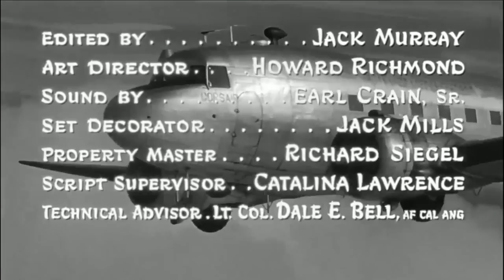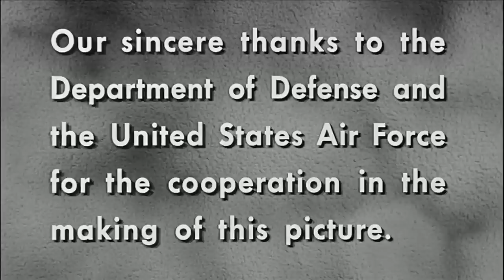Çin Dilberi | (China Doll) | Kovboy Filmi | 1958 | Full Film İzle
1943'te Kaptan Cliff Brandon (Victor Olgun), Çin'de Japonlarla savaşan Müttefik birliklere tedarik sağlayan bir kargo uçağı pilotudur. Uçmadığı veya yeni mürettebatını sıkı bir şekilde eğitmediği zaman, genellikle yerel barda içiyor.

Bir gece, eve sarhoş dönerken, ona bir kız, kızı Shu-Jen'i (Li Li-Hua) sunan yaşlı bir Çinli adamla karşılaşır. Brandon ona para ödüyor ama genç kadını görünce yaşlı adama onu tutmasını söylüyor. Ertesi sabah uyandığında Shu-Jen'i orada bulur. Uzun zamandır Çin'de ikamet eden Peder Cairns'in (Ward Bond) onaylamadığını ifade etmesinden sonra, Brandon ondan kurtulmak için elinden gelenin en iyisini yapar ve görevi iyi İngilizce konuşan genç bir Çinli çocuk olan Ellington'a verir. Ellington onu fahişeliğe satmaya çalışır, ancak Peder Cairns olur ve Shu-Jen'i Brandon'a geri götürür.